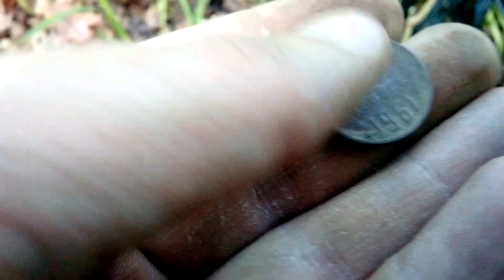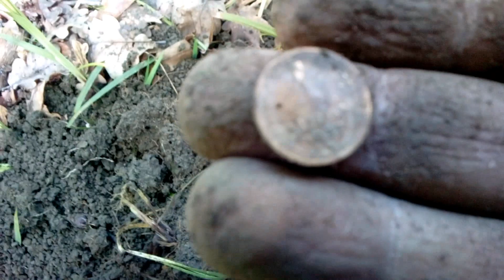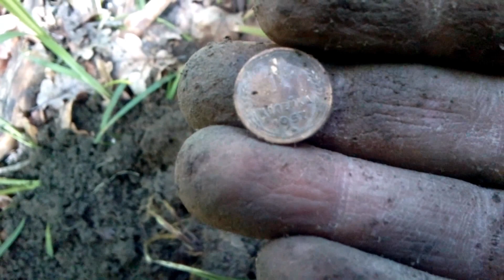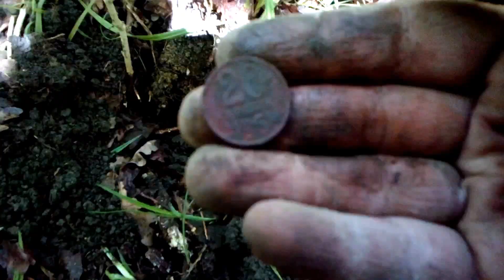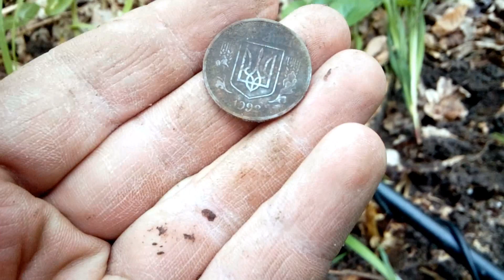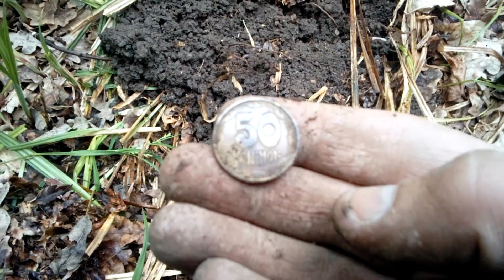Metal detecting (Ukraine): coins, ancient glass, knife and spring oak grove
The spring forest is full of adventure and various animals. The generous land gave me some coins, a sample of ancient glass and a forged knife. Also involved in the film: the legless slowworm lizard, the snail, and chicken of the woods. It's nice when metal detection is combined with mushroom hunting.